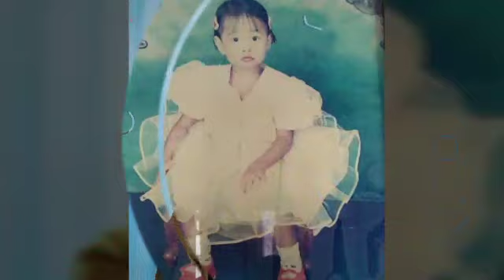AO18_ukm KOMSI (kelled)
Inilah wajah2 AO18 yang di ibaratkan sebuah perahu kecil melaju di tengah lautan
Meskipun Jarak memisahkan kita
Waktu memaksa kita untuk berpisah
Namun perpisahan tak mejadikan keKELLED an ini luntur dan kendor, suka duka pahit manis telah terlewati bersama. Inilah kehangatan keluarga yang sebenarnya, bukan tentang seberapa lama berkumpul tetapi tentang seberapa lama bertahan baik dekat maupun jauh tanpa mis komunikasi. Canda tawa keluh kesah kita tumpahkan bersama tanpa ada keraguan akan penghianatan.
Semoga perahu kecil ini bisa tetap melaju kencang menerjang ombak badai dan angin kencang di jalan Tuhan tanpa goyah dan kegagalan.
AO18 KELLED
SALAM BUDAYA